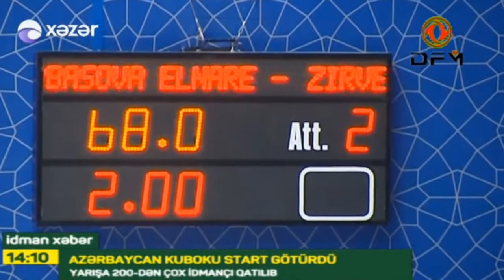Azərbaycan Ağır Atletika Kuboku Xəzər Tv